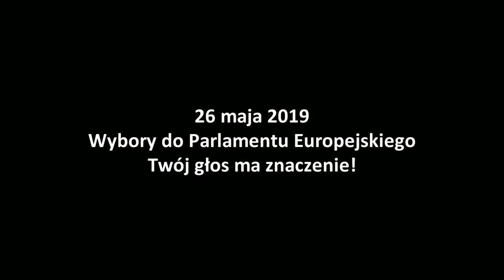Nie bądź durny, idź do urny! Wacław Majka.